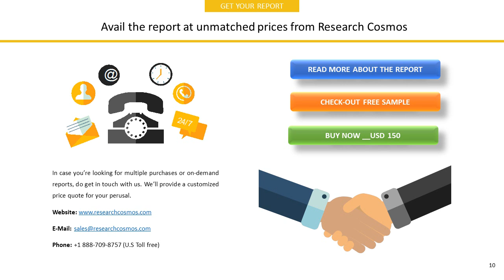FLANDERS CORPORATIONCompany Profile and Tech Intelligence Report, 2018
The report FLANDERS CORPORATIONCompany Profile is a detailed document covered company’s Overview, History, SWOT Analysis, Products/Services, Facts, Financials, Key Executives, Competitors, Tech Intelligence, IT Outsourcing, IT Management, Recent Developments and Strategy Evaluation.